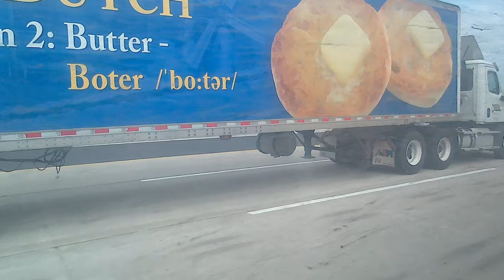Travel 01, Truck: Speaking Dutch; Butter Boter, Bus Ride, IL I-294 20230323 145635A 4K30p 35s 7C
Please donate with PayPal (Working homeless, so you don't have to)
Description: On my way back home, a truck with an ad for Dutch Farms. The windows are a bit dirty.
Camera Mount: Handheld. Taken on IL I-294, in Justice IL.

Speed, Correction and Stabilization:
ProDAD:
ReSpeedr 1.0